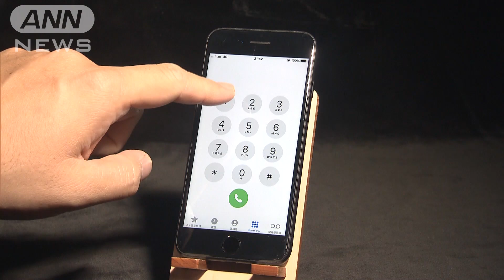今回のKDDI障害は“先月の大規模事案と別の設備”(2022年8月25日)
24日夜に起きたKDDIの通信障害は最大8万3000人に影響が出ました。

　24日夜の通信障害はKDDIが展開するauやUQモバイルなどで携帯電話が午後9時すぎから45分間にわたって緊急通報も含めてつながらない、あるいはつながりにくい状態になりました。

　この障害で東日本16都道県の利用者最大8万3000人が影響を受けました。

　KDDIは音声接続の設備が故障したことが原因で、先月初めに起きた大規模通信障害とは別の設備だとしています。

　KDDIは今月3日に行政処分を受けたばかりでしした。